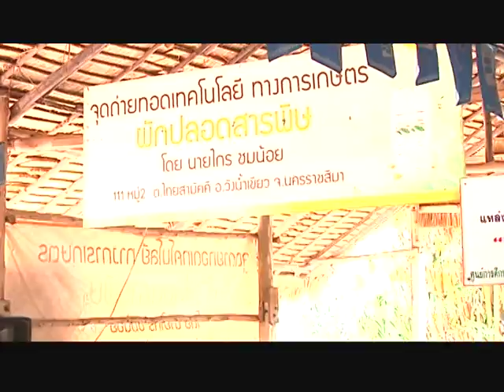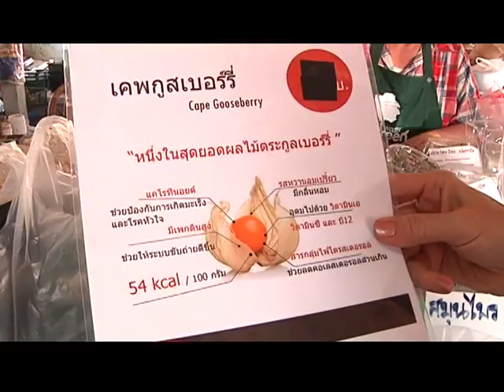หมอปกรณ์ออนทัวร์ | EP.21 ใช้ชีวิตแบบชาวไร่ที่วังน้ำเขียว (2/3)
หมอปกรณ์ออนทัวร์ รายการทัวร์กับคุณหมอ ทั้งในและนอกรพ.รามาธิบดี คลิปนี้พาไป วังน้ำเขียว จ.นครราชสีมา  กับ ผศ.นพ.ปกรณ์ เจียระคงมั่น ภาควิชารังสีวิทยา คณะแพทยศาสตร์โรงพยาบาลรามาธิบดี พร้อมเรื่องราวที่เป็นประโยชน์ต่อสุขภาพ